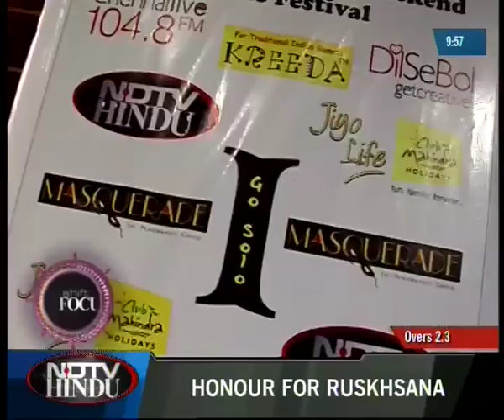SHIFT FOCUS-EPISODE-77 3 (3) - MASQUERADE GOES SOLO !- NDTV HINDU